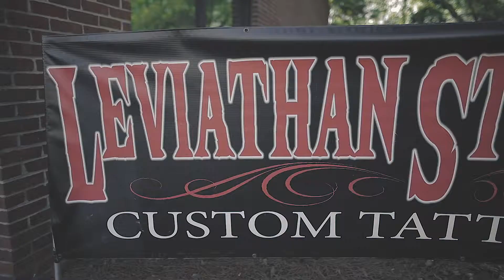Ryan Little slight of hand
Got a tattoo same day as the last video. Made a quick vid of the shop which is great! Check out Chris Starscream at Leviathan Studios in Baton Rouge